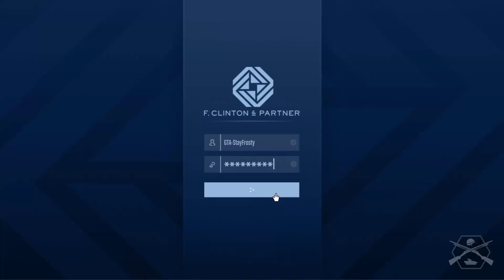GTA ONLINE: SECURITY CONTRACTS: ASSET PROTECTION.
PROVIDE PROTECTION FOR THE CLIENTS ASSET'S.